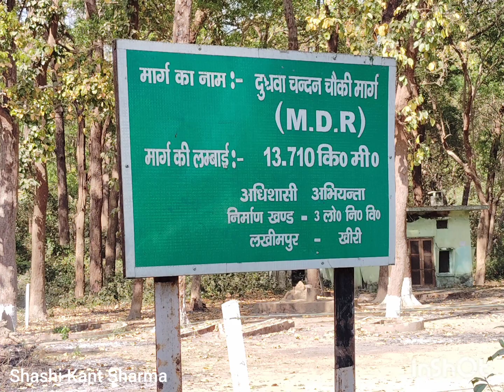Shashi Kant Sharma